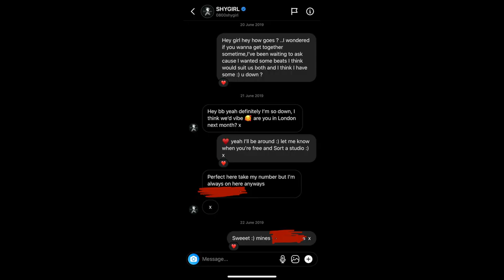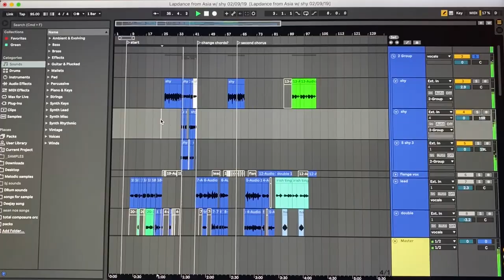The Evolution of ... Lapdance from Asia ft. Shygirl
Mt. Pleasant out now